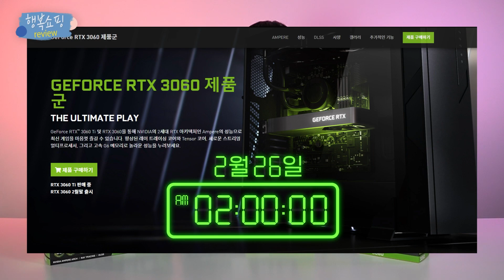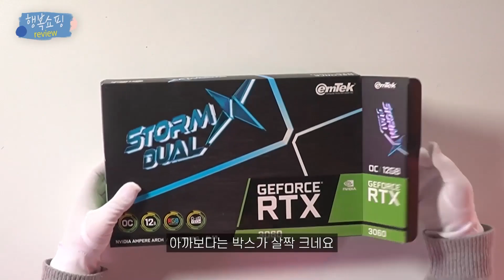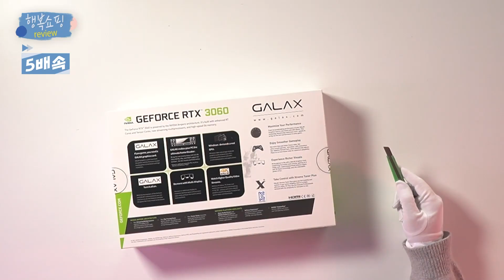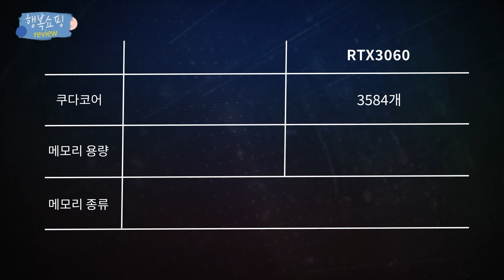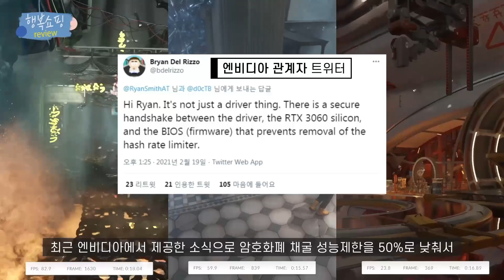드디어 출시되는 rtx3060! 계속 되는 채굴 속에서 그래픽 카드를 구할 수 있을까요?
정식판 드라이버로 벤치마크 실시한 영상은 하단링크를 참고해주시면 되겠습니다^^

※지금 사용 된 그래픽카드 드라이버는 정식판이 아닌 22일 배포 받은 버전의 베타판 드라이버로
정식판 성능과 차이가 있을 수 있습니다
정식판 드라이버로 벤치마크 한 영상은 추후에 다시 찾아 뵙도록 하겠습니다.

00:00 소식
00:59 조텍 언박싱
02:51 이엠텍 언박싱
04:33 갤럭시 언박싱
07:06 2080SUPER와 스펙 비교
07:57 벤치마크
09:39 내용요약
벤치마크는 하위 부품들로 구성하였습니다.

CPU : 인텔 코어 i7-10세대 10700 (코멧레이크S) (정품)

M/B : ASUS PRIME B460M-A 코잇

RAM : 삼성전자 DDR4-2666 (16GB x2)

VGA : ZOTAC GAMING 지포스 RTX 3060 TWIN Edge OC D6 12GB

SSD : 마이크론 Crucial P5 M.2 NVMe 대원 CTS (1TB)

POWER : ABKO SUITMASTER SETTLER 600W

COOLER : 잘만 CNPS10X OPTIMA II (WHITE)

CASE : 컴이지 킹덤 클라시코 RGB 메쉬 강화유리 (WHITE)